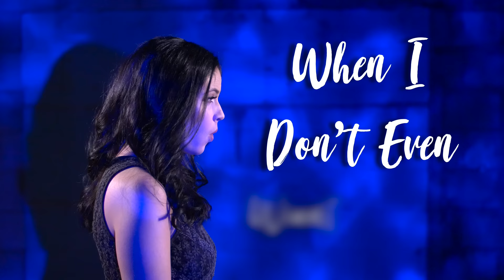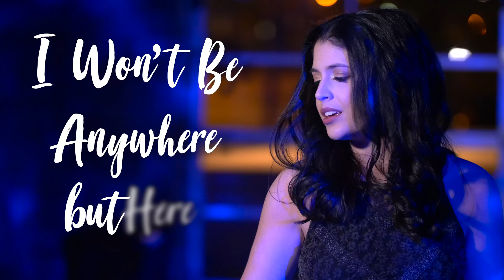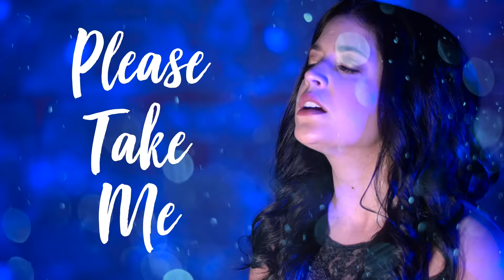Beth Crowley- Please Take Me (Based on ACOTAR by Sarah J Maas) (Official Lyric Video)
It has been brought to my attention that Sarah's last name is misspelled in the video, which is totally my fault. I'm sorry, Sarah!!

Beth Crowley
2690 Cobb Parkway SE